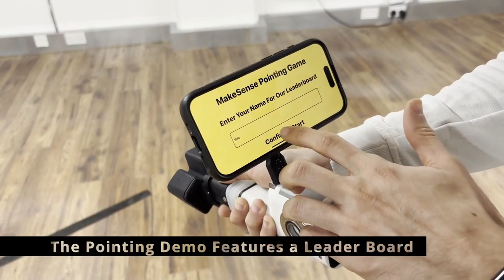Quinn et al., A Shape-Changing Haptic Device for 3D Pointing Guidance, Haptics Symposium 2024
Haptics Symposium 2024
Our demo consists of using a novel shape-changing interface to find virtual targets in space.